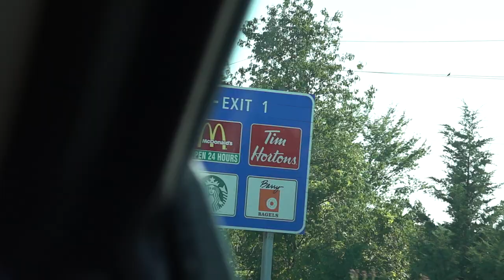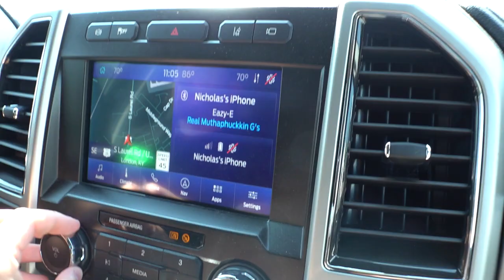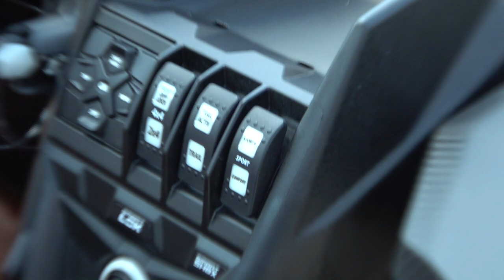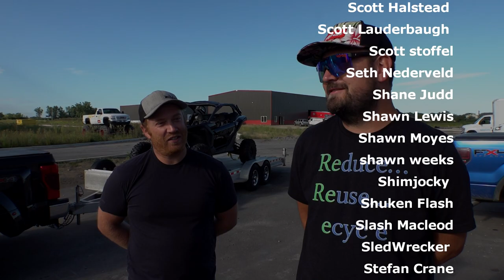NEW UNIT ALERT! What did Leo spend $30,000 on?! Polaris, Can-Am?